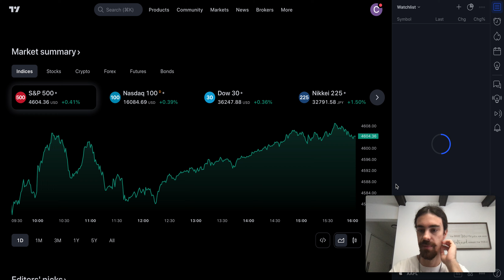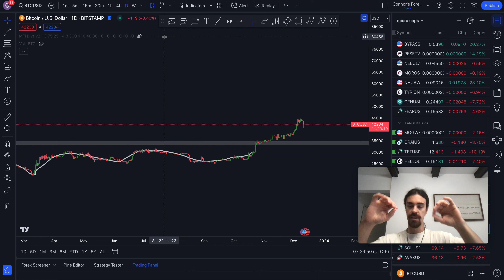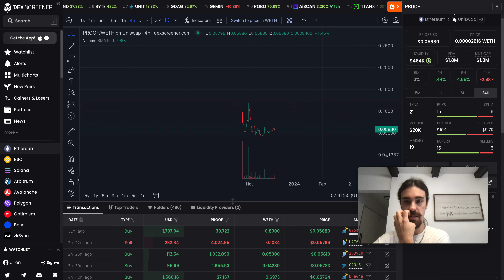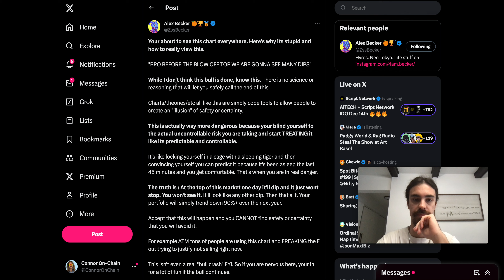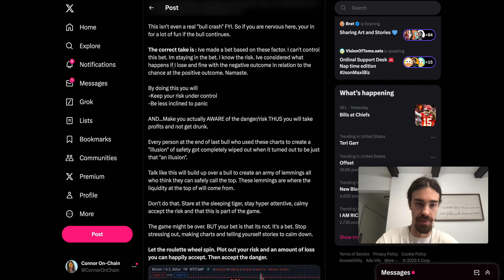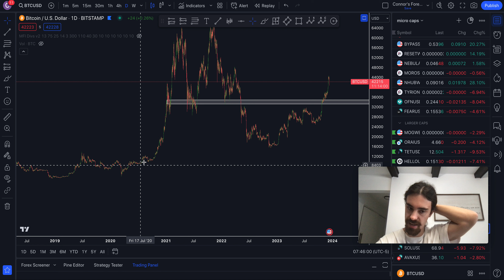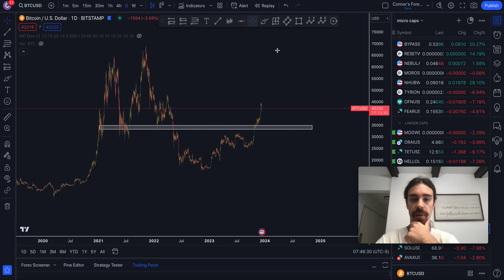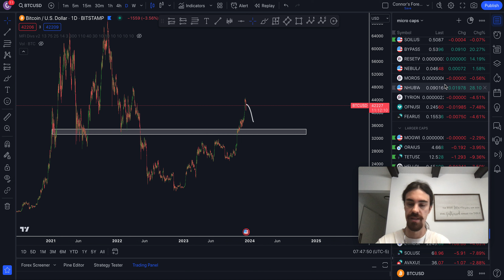BITCOIN: MINOR DIP. WILL IT CONTINUE? GET PREPARED!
Bitcoin decided it was time for a nice little dumper.  I personally have been waiting for a dip like this to happen for WEEKS.  BUT, I do think that bitcoin still has a LOT of downside from here to go if it's decided that down is where it wants to go in the short term.